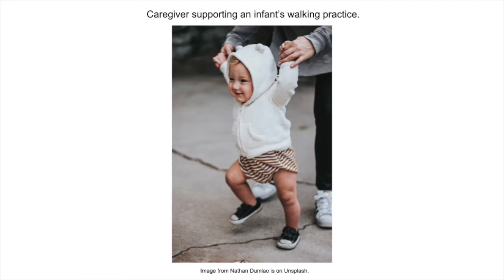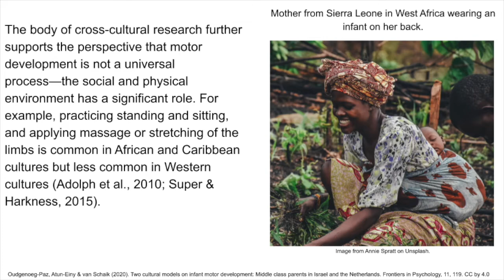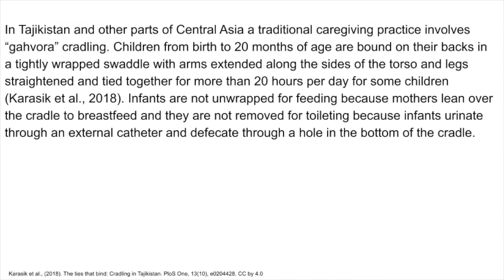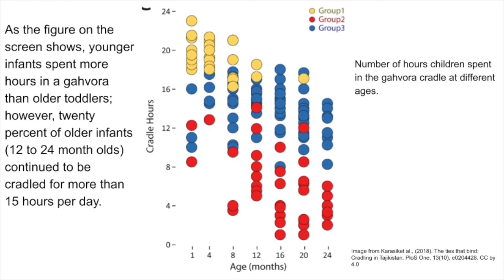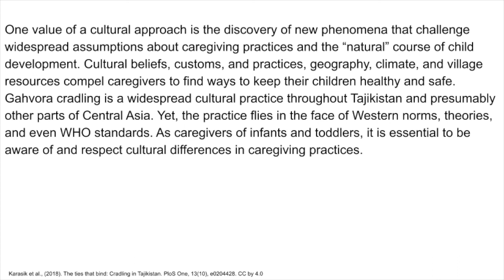Individual Differences in Infant Motor Development: The Role of Cultural Childcare Practices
Despite a common sequence of motor skill acquisition, there are individual differences in age for the acquisition of motor skills, highlighting the importance of the physical environment and caregiver practices. Ever since milestone charts attempted to document what “normal” ages to achieve motor milestones are, variation in type and timing of motor development have been reported.